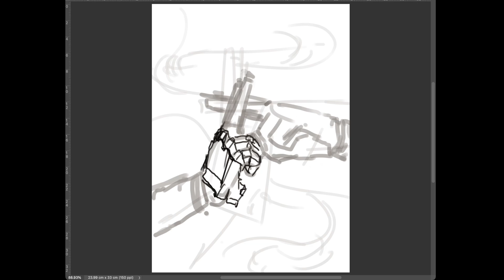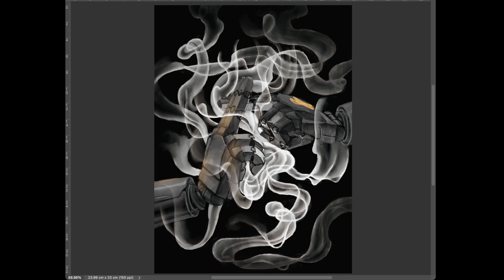〈忍術-XIII〉，電腦繪圖，2024